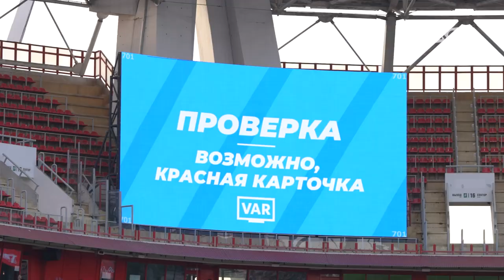LOKO NEWS // Интервью Жемалетдинова и Куликова после игры с «Нижним Новгородом»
🎥 Интервью Рифата Жемалетдинова и Даниила Куликова после победы над «Нижним Новгородом» — в материале от LOKO TV